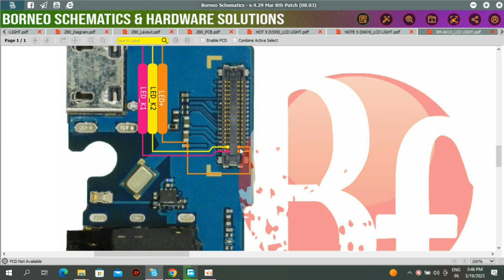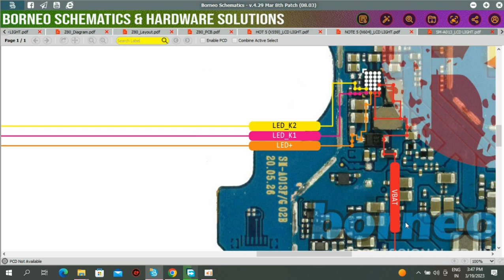Samsung A01 core (a013) display light jumper solution| viral videos| the soil boy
samsung a01 core display light jumper solution

samsung a01 core display light problem fix

samsung a01 core display light solution

the soil boy